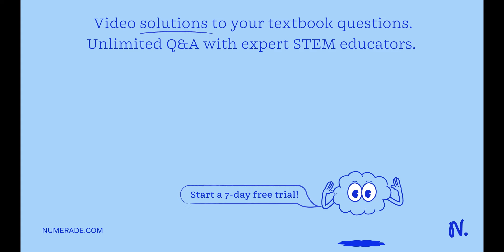6) With reference to the Noyes-Whitney equation, briefly explain why particle size may influence di…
6) With reference to the Noyes-Whitney equation, briefly explain why particle size may influence dissolution rate 7) With reference to the Noyes-Whitney equation, briefly explain why temperature may influence dissolution rate